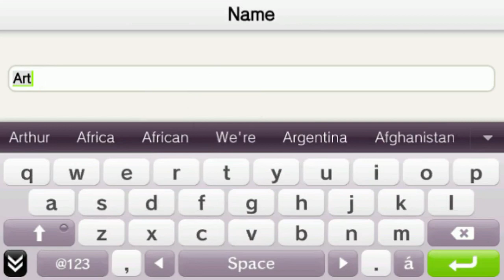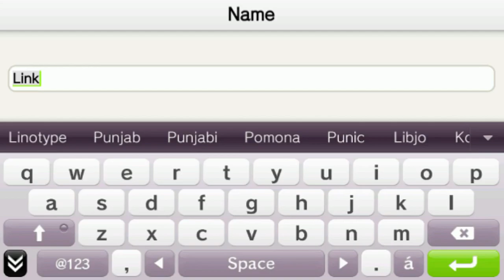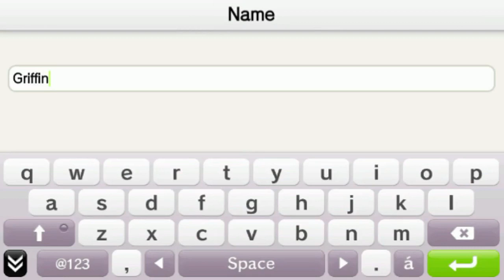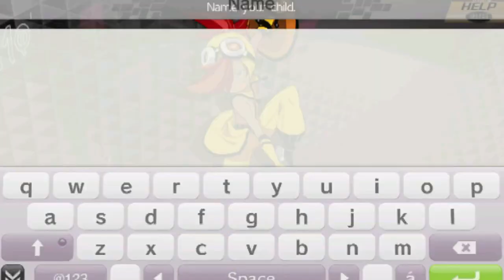Conception II Vita Playthrough Ep 53: Feene's Hesitation -Classmating 101-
This is my playthrough of Conception II: Children of the Seven Stars (Vita) with live commentary.

When Monsters came to Aterra, so too did the Disciples: Teenages with rare abilities to destroy fiends along side their Star children. Unique among the Disciples, a boy named Ergo has a 100% success rate at producing Star Children and he is placed with a special burden that requires him to bond with Female Disciples, raise Star Children & capture Dusk Spawn!